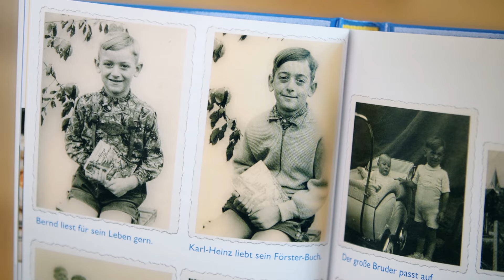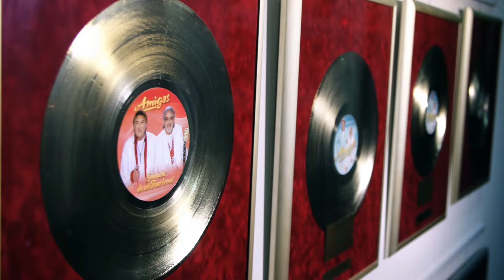Amigos - Seit 50 Jahren (...und kein bisschen leise) (Offizielles Video)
Den Song "Seit 50 Jahren (...und kein bisschen leise)" aus dem Album „Tausend Träume“ von den Amigos bekommt ihr hier: